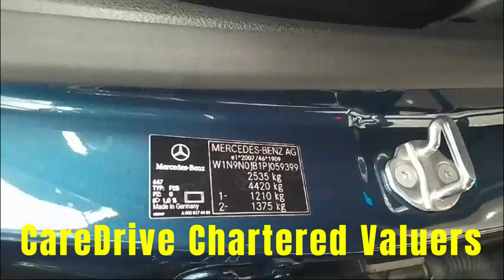MERCEDES BENZ EQA 300 ELECTRIC VIN NUMBER LOCATION / CHASSIS NUMBER LOCATION CareDrive